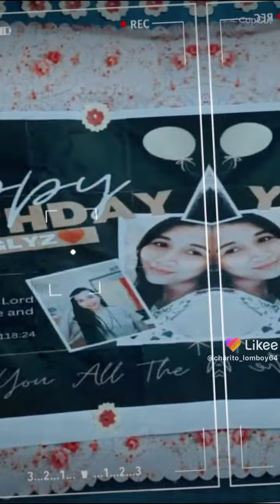hbd Glyz Abangan Cecilio